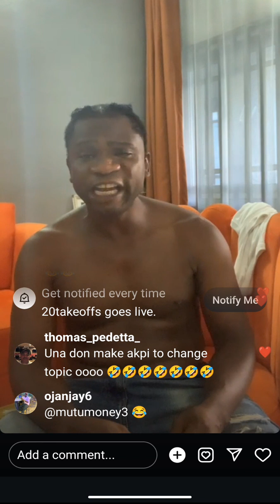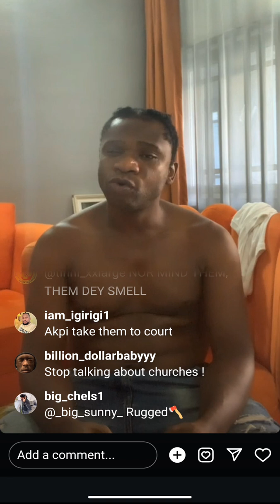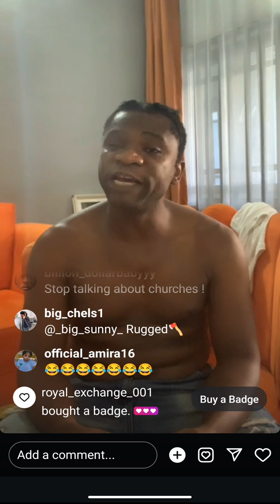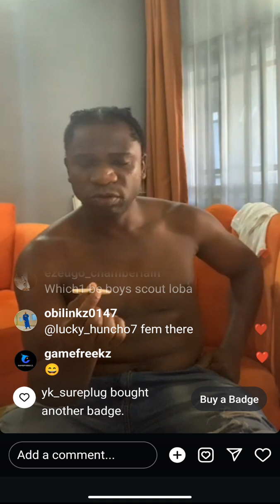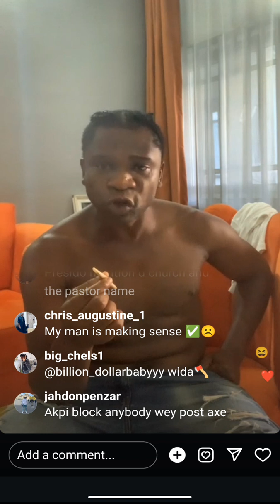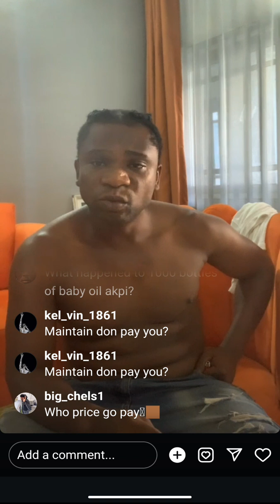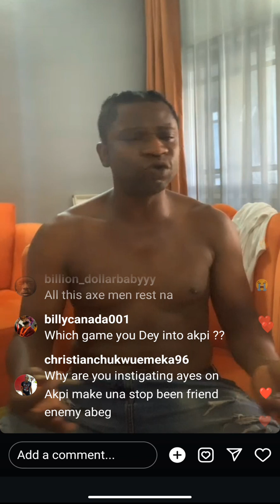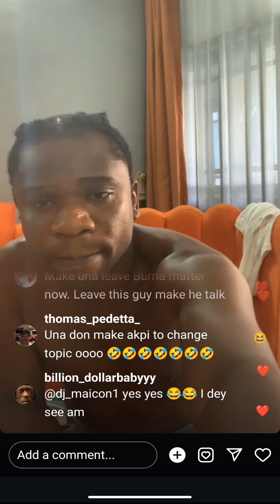Pastor brought police to my house; Speed Darlington